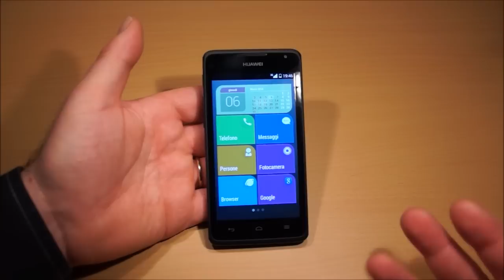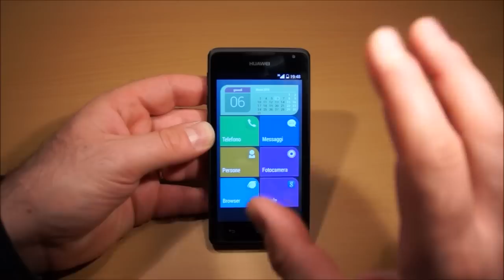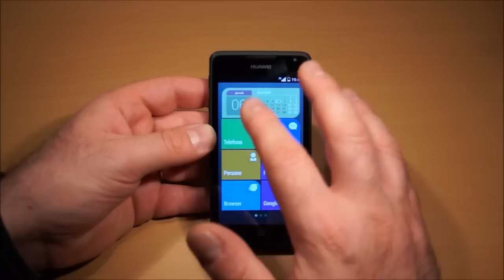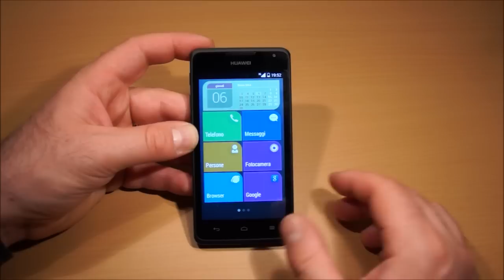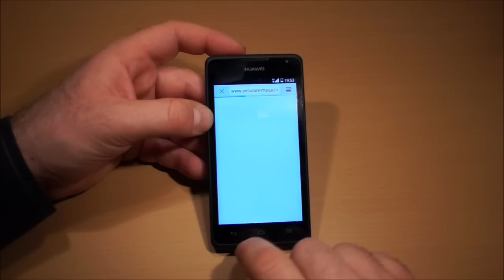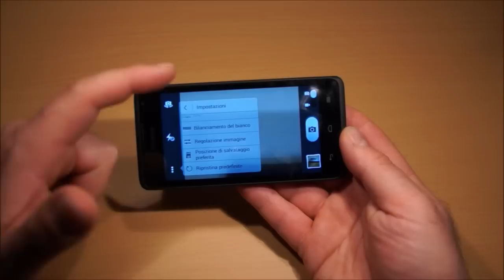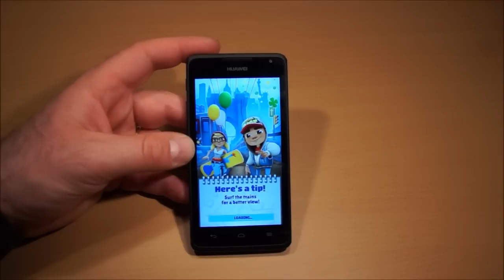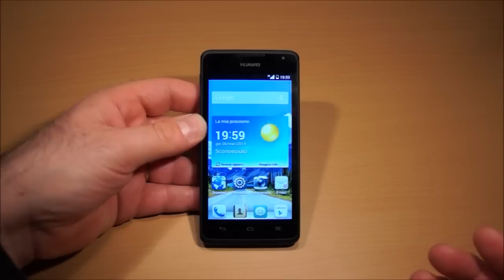HUAWEY Y530 - VIDEORECENSIONE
VIDEORECENSIONE DEL NUOVO HUAWEI Y530

Se il video ti è piaciuto, puoi condividerlo!